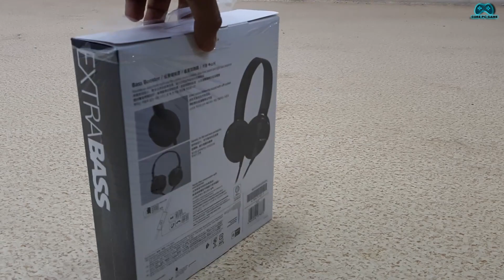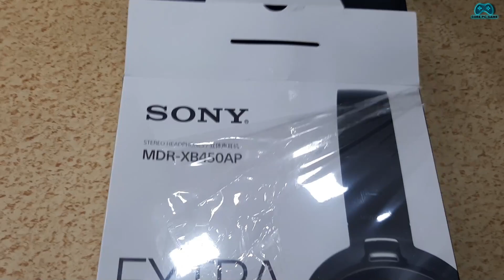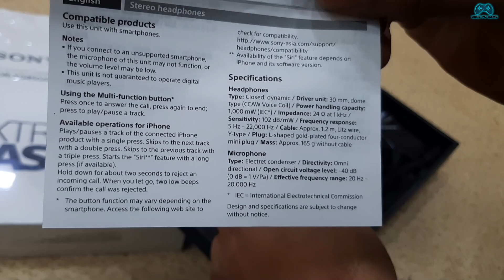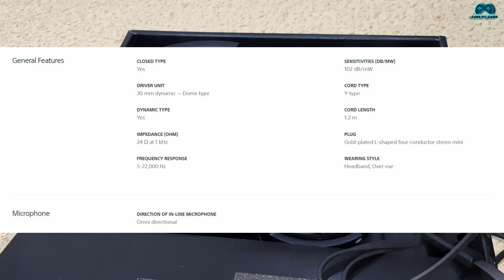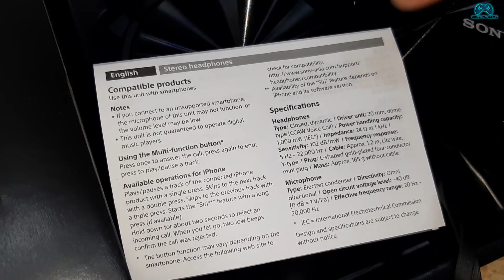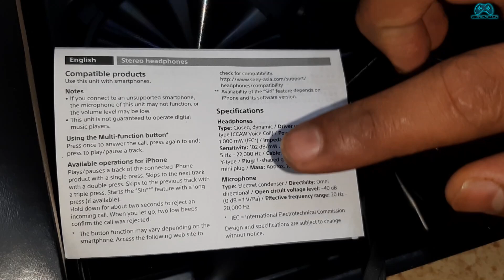Sony MDR-XB450AP EXTRA BASS Headphone Unboxing and Review.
Hi friends in this video we Unboxing and Review to Sony MDR-XB450AP EXTRA BASS™ Headphone .
 It is a Premium quality headphone available under your wallet. And this masterpiece from SONY offers decent bass with clear music With its twin 30 mm drivers and Bass Booster, these headphones deliver big sound without breaking a sweat.

➤ This Applies To Developer: If you are the owner or the developer of any game or software and want me to remove any video please e-mail me ASAP, I will respond within 24 hours or less. There is never a need to strike a video down when you can get it removed on the same day and keep the channel and yourself happy.